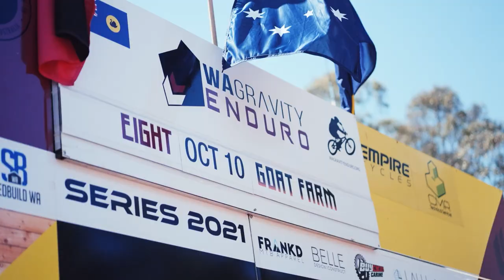FULLSEND at the Goat Farm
"Not because it's easy, but because it's hard!'
Enduro is finding the best of the best who have the physical endurance balanced with the technical skills and the Goat Farm was the perfect proving ground for Round Eight of the WA Gravity Enduro Series 2021!
With new trails and a huge course laid out for all, we expected riders to be pushing their limits and they didn't let us (or themselves) down.

Huge thanks to our videographers for trekking the course and capturing these highlights from the weekend.